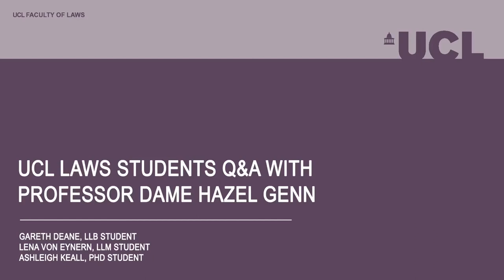UCL Laws students interview Professor Dame Hazel Genn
UCL Laws students Gareth Deane (LLB), Lena Von Eynern (LLM) and Ashleigh Keall (PhD) interviewed Professor Dame Hazel Genn in July 2017, about her past career and future plans. The interview celebrates Professor Genn's Deanship of UCL Laws, as she steps down to dedicate her time to academic research and teaching.